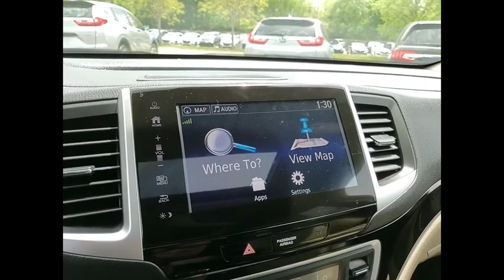2018 Honda Pilot Lisle IL HL2008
2018 Honda Pilot Touring